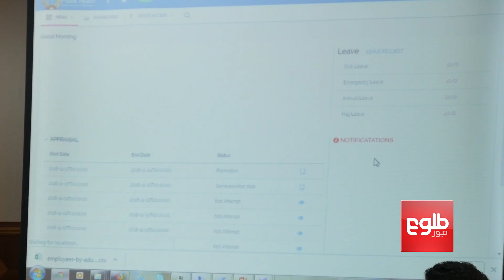اطلاعات منابع بشری بخش بهداشت افغانستان دیجیتالی می‌شود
وزارت صحت عامه می گوید که تمامی اطلاعات منابع بشری بخش بهداشت افغانستان تا یکسال آینده دیجیتال سازی خواهند شد.